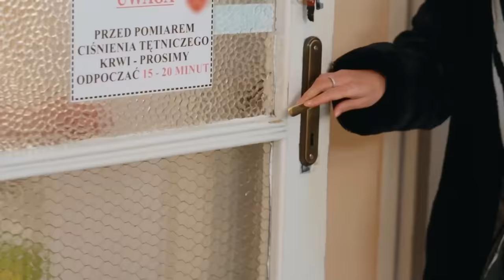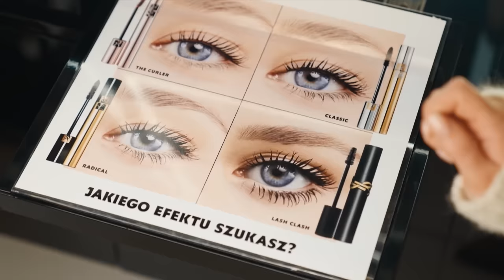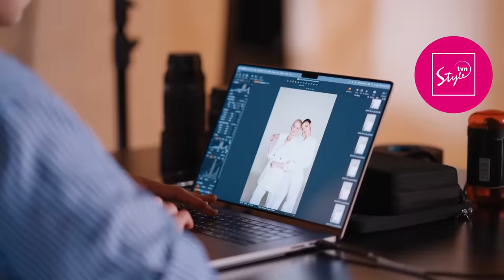Metamorfoza Honoraty Skarbek! 😍 Zaszalała razem z mamą! | Matki, córki, przyjaciółki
💄 A Wy jak lubicie spędzać czas ze swoimi mamami i córkami? ✨
💄 Oglądaj "Matki, córki, przyjaciółki" w każdą niedzielę o 11:00 w TVN Style oraz w Playerze
💄 Relacje matek z córkami i córek z mamami to niekończący się kalejdoskop wielu różnych emocji... Jednak koniec końców zawsze mogą na siebie liczyć, wspierają się i... lubią spędzać ze sobą czas! A czy można zrobić to przyjemniej niż przy akompaniamencie najlepszych kosmetyków? Zdecydowanie nie! Dlatego metamorfoza na bazie produktów z perfumerii Douglas brzmi jak plan idealny! A efekt? Nieziemski! Pielęgnujmy wspólny czas i swoją cerę! 😍